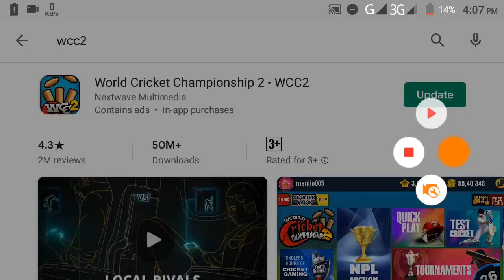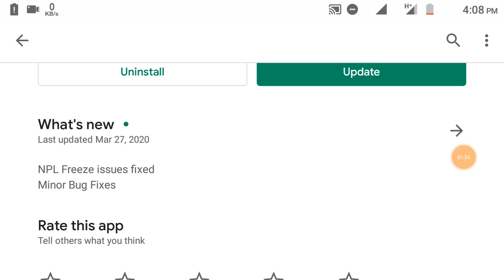Wcc2 New Update Lunched ! Wcc2 Update 27 March 2020 Full Review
Wcc2 Today Update 2020